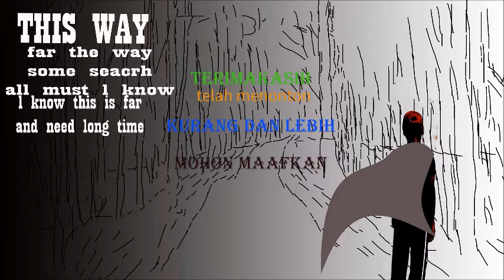MyAdventure in Hunting Knowledge part 1